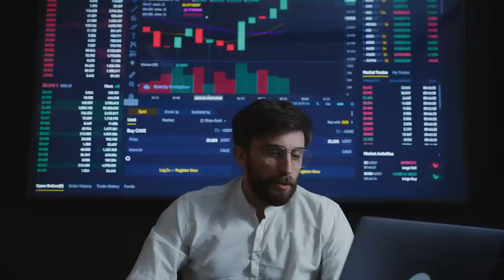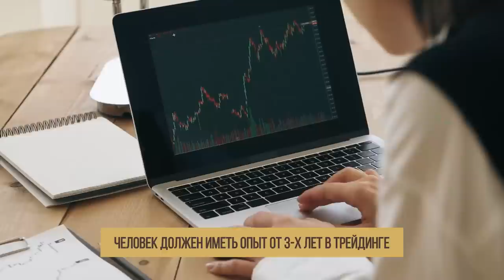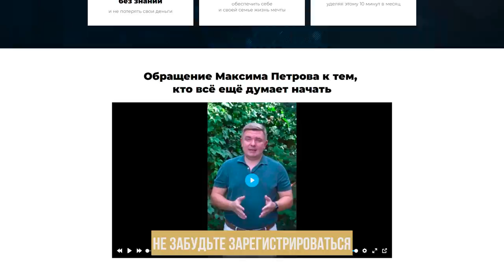Почему ты не заработаешь на трейдинге?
Сегодня я расскажу о том, почему вы никогда не заработаете на трейдинге. Все, кто сейчас смотрят и будут смотреть этот выпуск, совершенно точно не заработают. А знаете почему? Давайте разбираться.

Сегодня в выпуске:

— почему вы никогда не заработаете на трейдинге?
— чем опасен трейдинг на дому?
— лучшая альтернатива трейдингу

Поделитесь в комментариях, у вас есть опыт в трейдинге?

СТРУКТУРА:
00:00 — Заработок на трейдинге
00:53 — Почему вы не заработаете?
04:23 — Кто меня смотрит?
05:30 — Как работает трейдинг
09:34 — Резюме выпуска